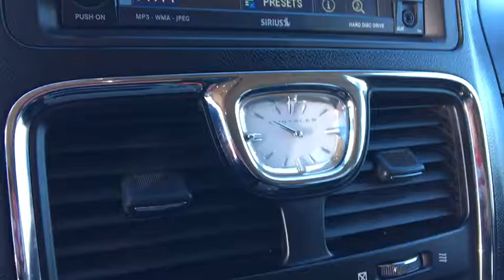2011 Chrysler Town & Country Peoria, Surprise, Avondale, Scottsdale, Phoenix, AZ 45389A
Used 2011 Chrysler Town & Country
2011 Chrysler Town & Country Touring-L - Stock#: 45389A - VIN#: 2A4RR8DG5BR784102

Elegantly expressive, this 2011 Chrysler Town & Country is a meticulous collaboration between pleasantness and polish. With a Gas/Ethanol V6 3.6L/220 engine powering this Automatic transmission, you'll marvel at this unique synergy between the forces of mother nature and the laws of physics. It has the following options: Visors w/illuminated vanity mirrors, Vehicle info center, Variable intermittent windshield wipers, Universal garage door opener, Twist beam axle rear suspension, Tire pressure monitoring display -inc: CORA tire pressure monitoring sensor, Tire carrier winch, Tip start, Tilt/telescoping steering column, and Supplemental front seat side air bags . Visit Moore Chrysler Jeep at 8600 West Bell Road, Peoria, AZ 85382 today.